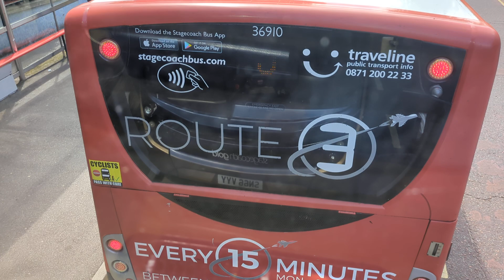Here is the Stagecoach bus 36910 on the number 3 in Camberley with the route 3 livery